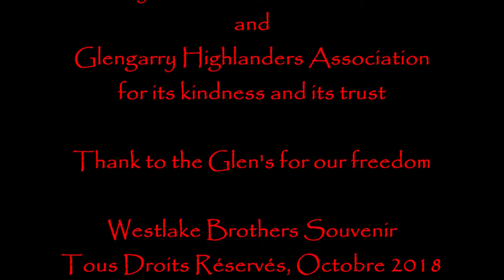Tribute to Stormont Dundas and Glengarry Highlanders 2018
Tribute to Stormont Dundas and Glengarry Highlanders, in CAEN, Le Chemin-Vert, rue d'Authie, on Saturday, September 22...
In presence of SDGH Association came in Normandy to celebrate the 150th Anniversary of the regiment.
Taken in charge by young members of Westlake Brothers Souvenir...